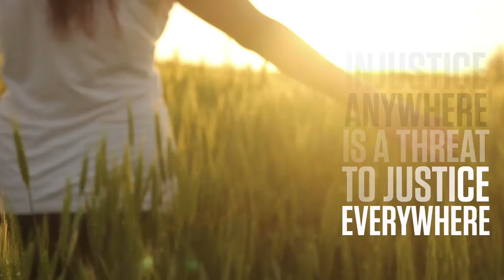Wings of Refuge Iowa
Wings of Refuge is a Christ Centered restorative home that focuses on the restoration of the survivors of domestic sex trafficking.